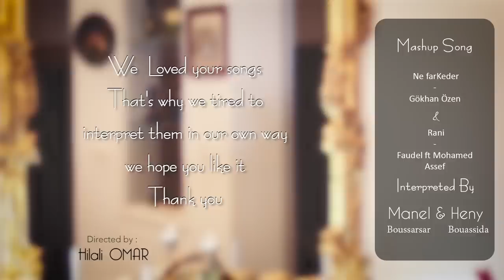Ne Farkeder - Rani (Cover) By Heny Bouassida - Manel Boussarsar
Video Produced By HILALI Omar
Muisc Arranged By  MHIRI HAMDI (ONE PROD)
Original Songs : NE FARKEDER - Gökhan Özen / RANI - Faudel & Mohammed Assaf